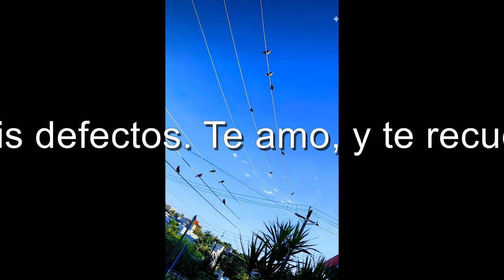Mi estado dominguero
Gracias. Perdón. Te amo